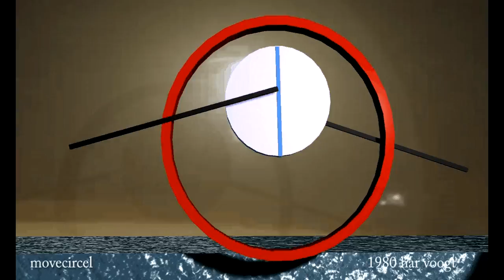movecircel sp 09 xt